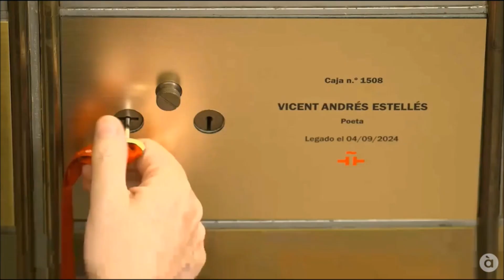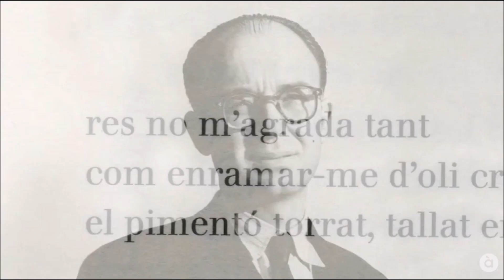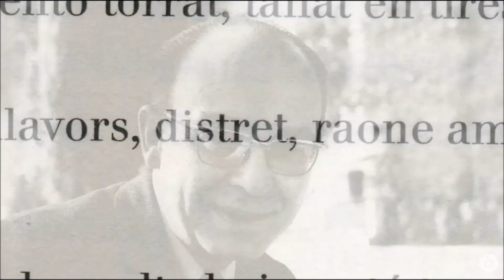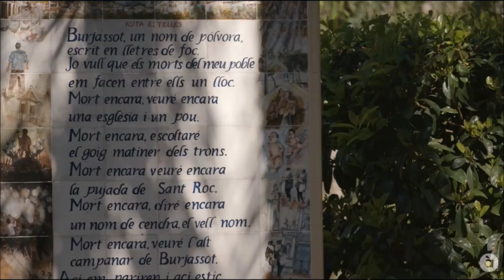VICENT ANDRÉS ESTELLÉS - 100 anys del naixement del poeta de Burjassot.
Informatius À Punt Media